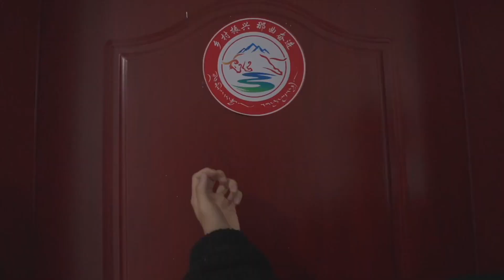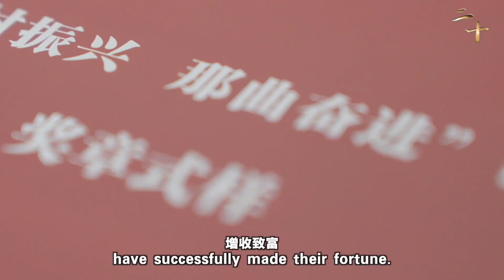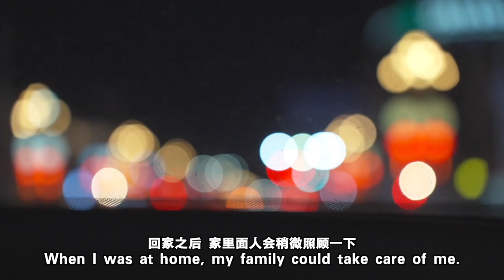Solidarity makes for strength: CPC member devoted to Xizang's revitalization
Over the past seven decades, Xizang has undergone a truly impressive transformation. It has transcended the clutches of poverty and underdevelopment to emerge as a shining embodiment of what can be accomplished through unwavering determination and perseverance. This achievement, undoubtedly, owes its existence to the united endeavors of successive generations of volunteer workers from all corners of China. Among these dedicated individuals stands Li Tinghui.

Li Tinghui's contributions encompass a range of endeavors, from fortifying the foundation of grassroots Party organizations through training village cadres, to pioneering a "toilet revolution" that elevates the living standards of rural inhabitants. Much like the countless aid workers who have stepped out of their comfort zones and fearlessly embarked on journeys to the snow-covered plateaus, Li too bid farewell to the comforts of his own home, and with unwavering dedication, engaged in the development of his cherished motherland.

Speaking of the reason why he insisted on staying in Xizang, Li said that it was only after his arrival in the region that he truly sensed the intrinsic power embedded in the land beneath his feet. Witnessing the resolute dedication and unyielding spirit of countless CPC members who willingly heeded the call to support Xizang, despite the adversities and sacrifices that accompany work in such a challenging environment, solidified his commitment to this cause.